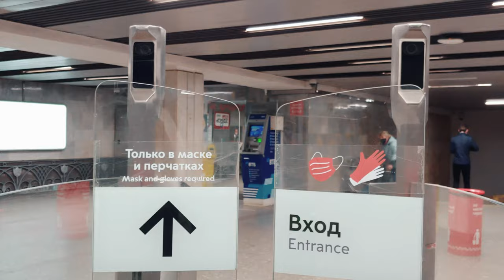[4K] Moscow. Outskirts of the city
4k Moscow 2021 - Outskirts of the city - Moscow 4k 60fps

Filmed with an LG G7 ThinQ
3D LUT: Walking Dead